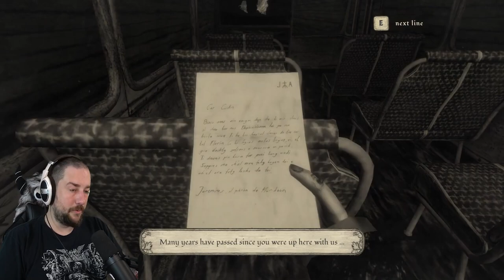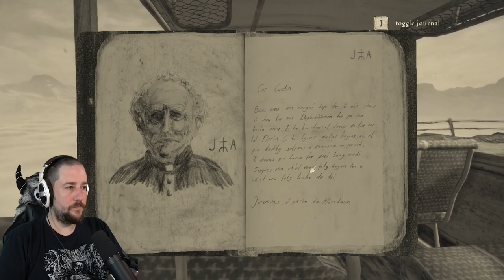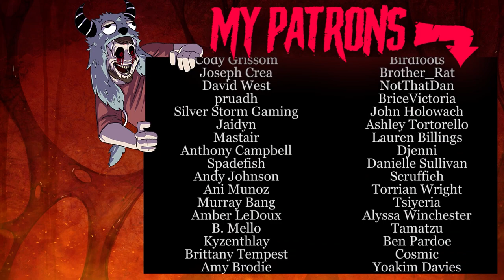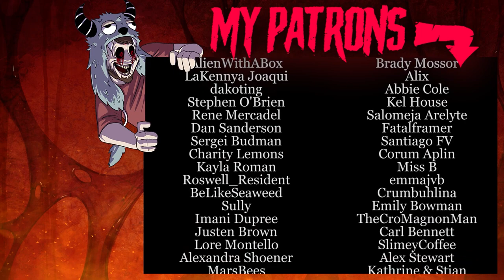MUNDAUN DAY 1 - Exploring The Mountains In This Hand Drawn Horror Game